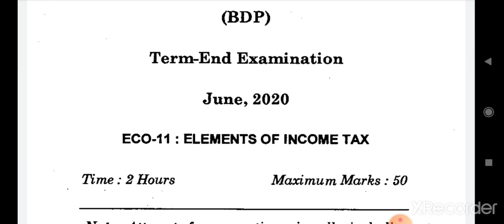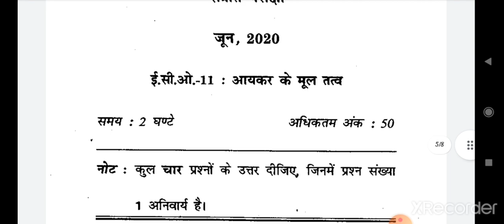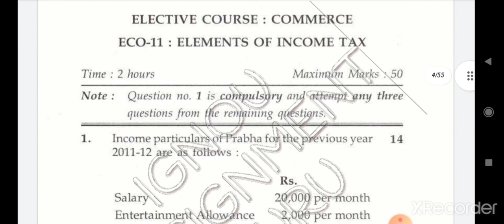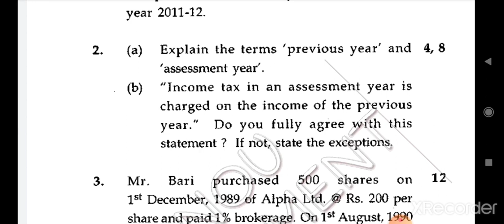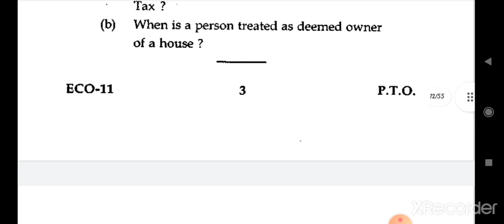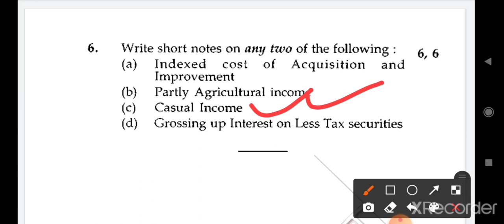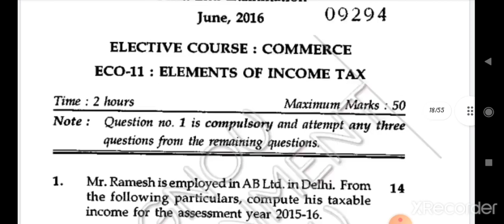IGNOU ECO-11 ELEMENTS OF INCOME TAX| MOST IMPORTANT QUESTION DECEMBER |PREVIOUS YEAR QUESTION